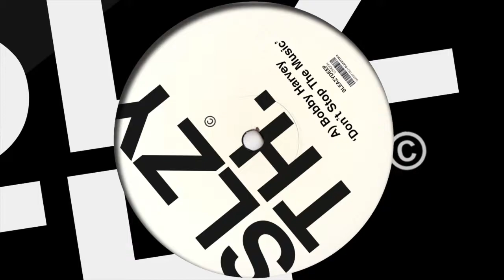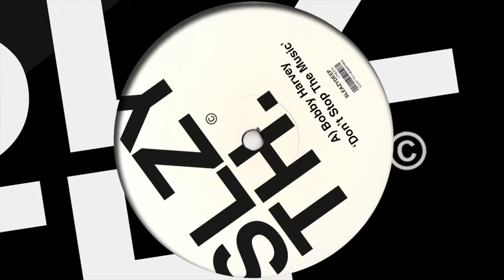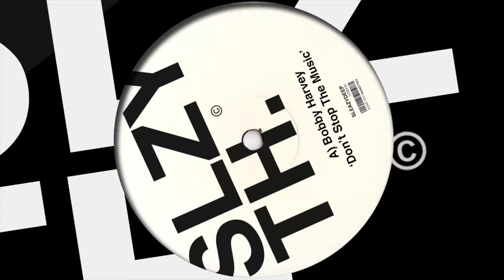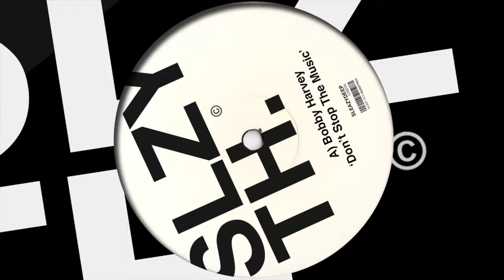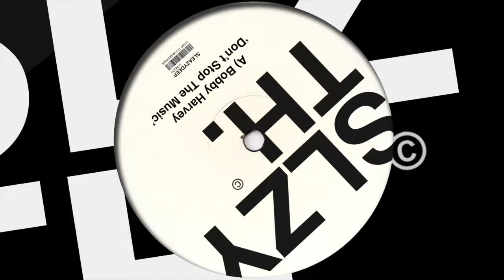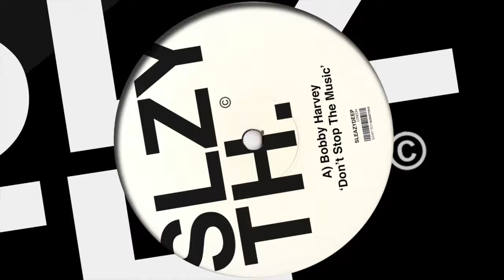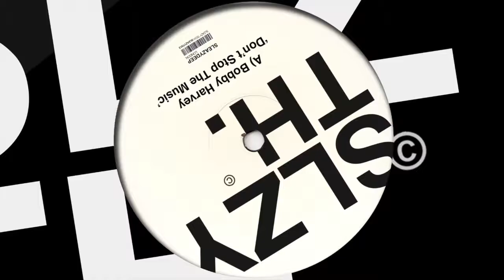Bobby Harvey - Don't Stop the Music [SLEAZY TECH]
Next up on our ever-growing Tech Series comes Bobby Harvey and his release for Sleazy Tech, 'Don’t Stop The Music'.

Kicking off with the title track fusing hooky vocals, techy builds and one funkin’ bass line ready to pump floors globally.

Next up comes Te Amo, a slammin’ piece of tech house with all the right elements and big drops perfect for those CO2 cannon blasts from Elrow to Amnesia. Finally Abode’s long standing resident DJ, Jimmy Switch flips the script on Te Amo bringing a more melodic and oldschool tech vibe perfect for those late nights and early morning rave ups.